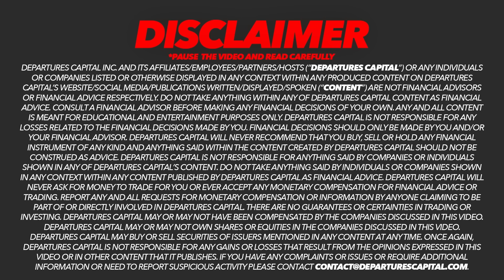One Unique Potash Stock To Watch Now? SAGE Potash CEO Interview (TSXV:SAGE.V)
Sage Potash, CEO Interview, Peter Hogendoorn Interview, Peter Hogendoorn Sage, Potash Stock, Mining Stock, Commodities Stock, Best Potash Stock

$SAGE.V

😀 Socials